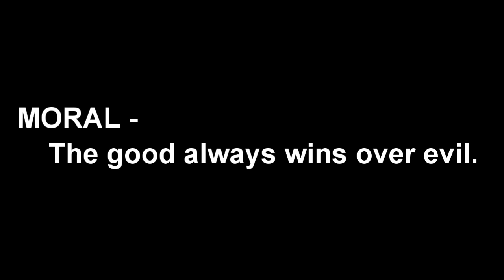जादुई दर्पण - The Giant's Palace in Hindi | Story on lens and mirror | BodhaGuru Moral stories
Team BodhaGuru